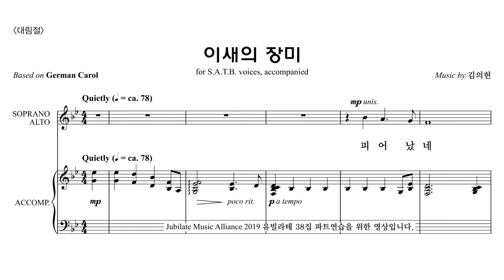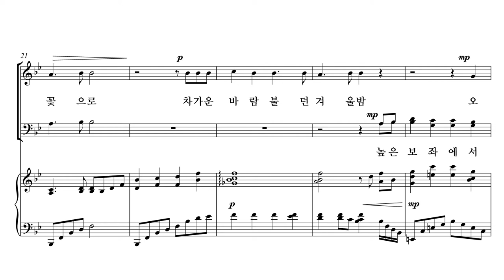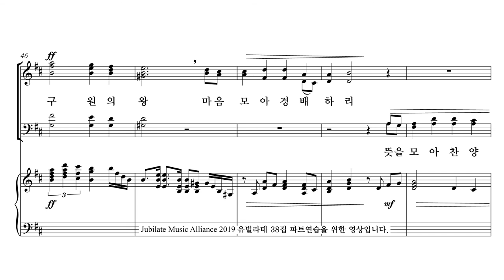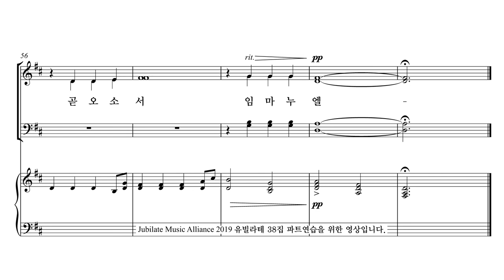[유빌라테 38집] 15. 김의헌 - 이새의 장미 Alto